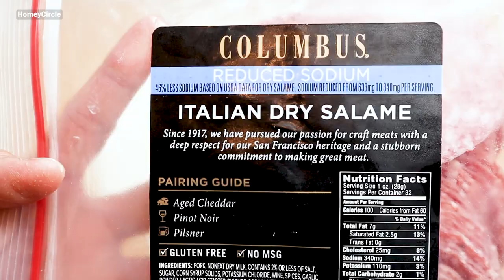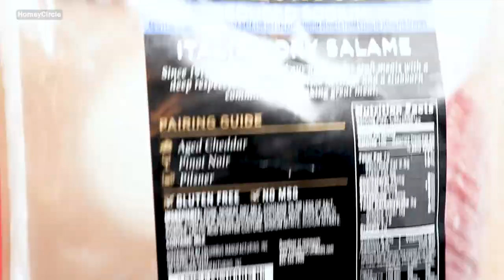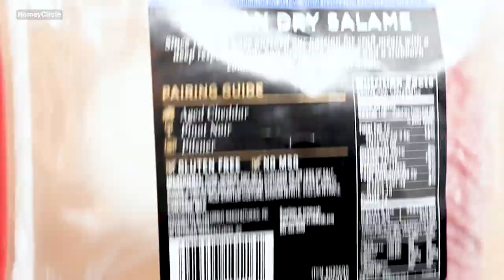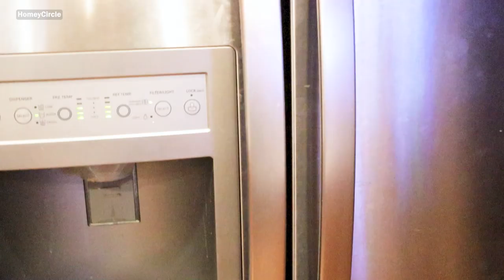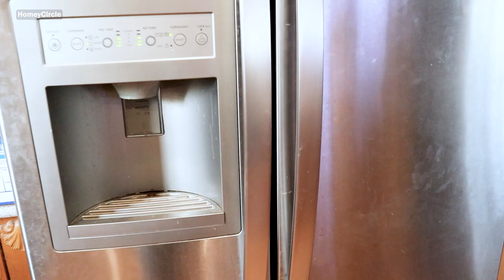🌀 Irresistible Pinwheel Appetizers: Easy & Delicious Recipe for Your Next Party! 🎉 ~ HomeyCircle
Here it is, an irresistible pinwheel appetizers for party or your family snack! Quick and easy snack ideas (or appetizer ideas) to make yet delicious pinwheel recipes that you can easily prepare in advance and serve on your next party! Also great for a quick snack for the entire family!

► Mission Burrito Flour Tortillas, Large Size
► Glad Press'N Seal Plastic Food Wrap, 100 Square Foot Roll, Pack of 3
► Reynolds Kitchens Quick Cut Plastic Wrap, 225 Square Feet

Audio tracks in this video:
Simple Gifts by Cooper Cannell
Source: YouTube Audio/Music Library